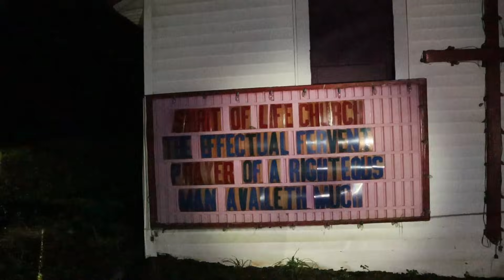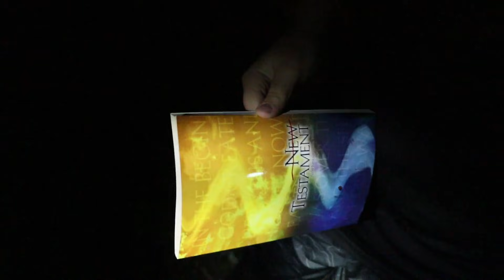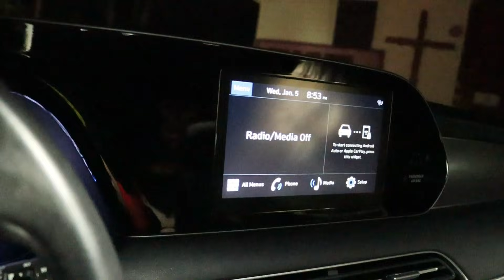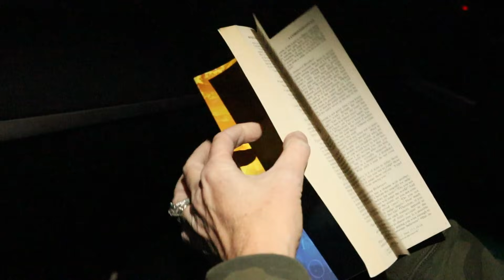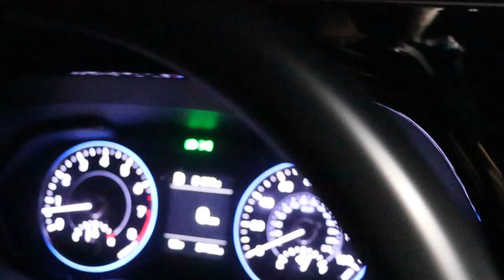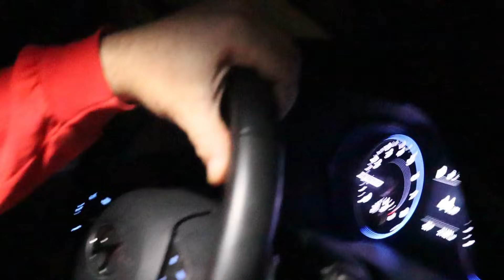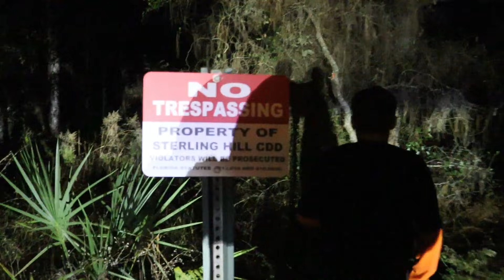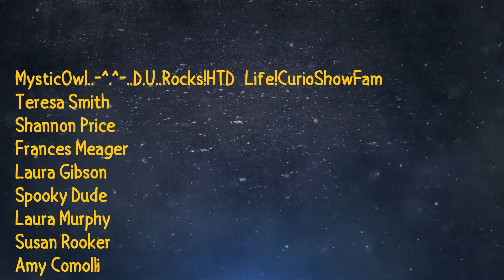WARNING RANDONAUTICA IS REAL AND TERRIFYING! ATTACKED WITH CRUEL INTENTIONS. GONE WRONG.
Hello and welcome to Destination Unknown where we allow the Randonautica App determine our fate..and Destination😜 WHOA...this was another Wild RandoVenture ya'll so please be sure to watch it all the way through and let us know your thoughts and Intents in the comments! AND we have a SPECIAL GUEST in today's video..WOOT WOOT! We wanted to start 2022 off with a BANG 🌞
We have the best Destination Nation and we couldn't be more grateful!

As always, PLEASE keep your eyes and ears open and let us know if we've missed anything. You all are the BEST at catching things! A Destinator Family member emailed us directly to us the figures she had caught on our last video and it was Unbelievable what she caught. It's so dang creepy! We can literally spot 3 different entities and their faces, it's so CREEPY!!! What was found this time around though is plain Terrifying, disgusting, and extremely disturbing. Please be careful with who you all surround yourself with ya'll because there are some scary ass peeps out there!!

WE LOVE YOU ALL and THANK YOU so very much for watching, commenting, and supporting us😍 Seriously, you all ROCK and are absolutely AMAZING!! To all new Destinators, welcome to the channel and THANK YOU so much for giving us a shot, it means the world to us. AND we can tell you, we have some pretty badass family members in our Destination Nation...Just Sayin!! 😜😂

If YOU could do us a HUGE favor and please Throat Punch that LIKE👍 button, Slam the Subscribe button if you haven't already along with the Notification Bell, and SHARE the channel, that would help us out tremendously and we'd Love you forever!  👊😘 We know it sounds to silly to always emphasize on that 👍 LIKE button, but man that "thumbs up" is what truly determines where YouTube will throw us through the algorithm and to get the channel recommended. So just that small token really helps this channel out BIG TIME...WOOT WOOT!!

Available Sizes M-XL. Let us know in the PayPal description Tshirt OR Tank Top and size please

Keep Your Head Up, Stay Positive, and Keep Exploring! WOOT WOOT!!
WE LOVE YOU! - Destination Unknown (Chip and Shana)